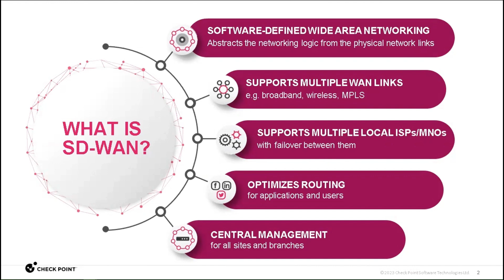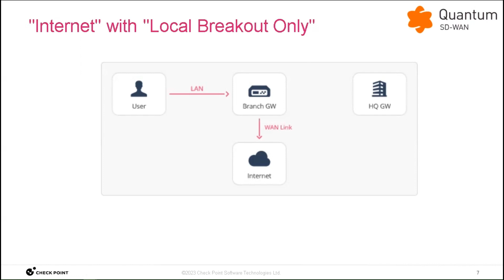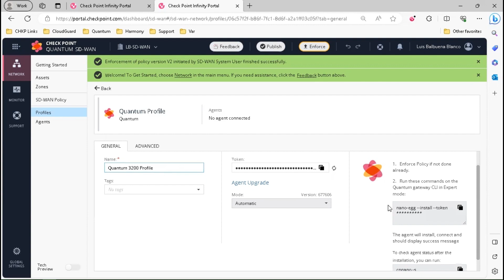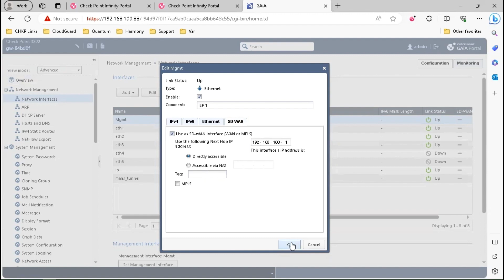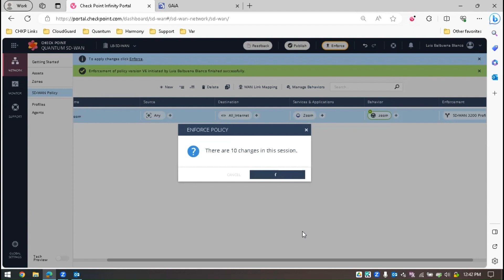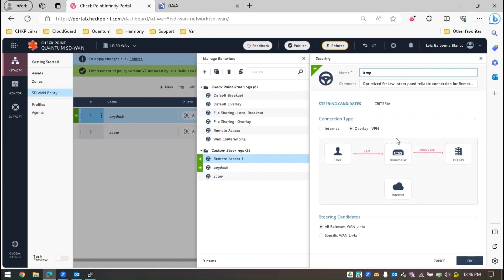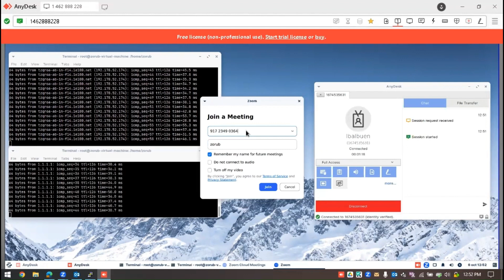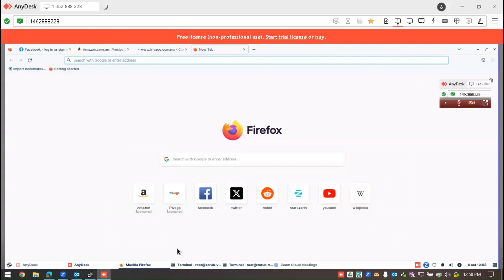Check Point Quantum SD-WAN mejores practicas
Unificando la mejor seguridad con una conectividad optimizada a Internet y a la red. La mayoría de las soluciones SD-WAN no se crearon teniendo en cuenta la seguridad, lo que abrió las redes de sucursales a un mayor riesgo.Para cerrar esta brecha, Quantum SD-WAN unifica la mejor seguridad con conectividad optimizada a Internet y a la red.

Un módulo de software activado en Quantum Gateways, Quantum SD-WAN se implementa a nivel de sucursal y proporciona prevención integral contra ataques de día cero, phishing y ransomware, a la vez que optimiza el enrutamiento para usuarios y más de 10.000 aplicaciones.

Active Quantum SD-WAN desde Check Point Infinity.